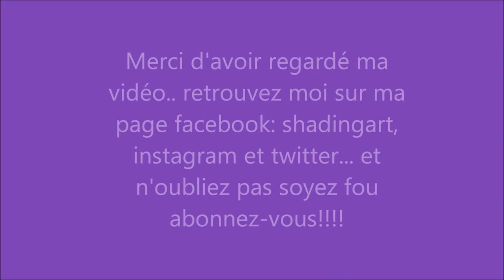comment faire une peinture abstraite acrylique demonstration vidéo HD YouTube